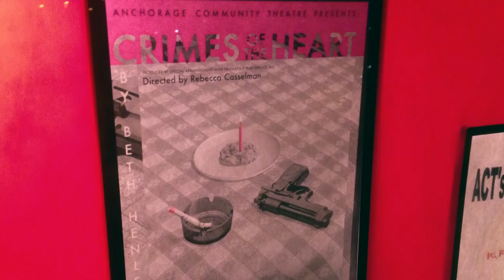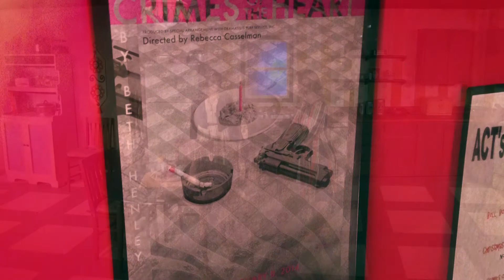ENTERTAINMENT LINK 01-29-2015